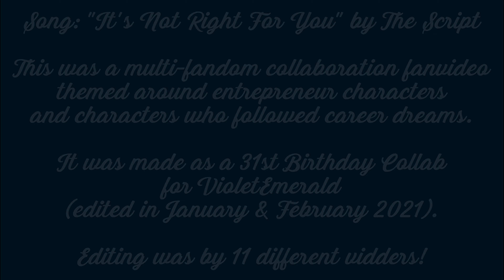Multi-Fandom Entrepreneurs & Following Career Dreams Collab ["It's Not Right For You" by The Script]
I'm THRILLED with how this collab turned out! Thank you so much, everyone! I just turned 31 on January 22nd. Turn on the Closed Captions (CC) to see all the voiceovers now transcribed! I also recently created a playlist for all my Birthday Collabs over the last decade - the first one I ever hosted was for my 21st birthday so yeah it's been an entire decade of hosting these!!

About this collab's theme: I happen to also currently be starting my own business to try to help people with aspects of weddings and funerals, and my first service/product I'm planning to launch is offering video editing skills and help with memorial slideshows, and then I'll branch out into other things for funerals and also slideshows for weddings etc. I'm in a class right now that's providing me a lot of guidance with launching just the very first idea, and I really appreciate that help.

I hosted this collab as a way to help inspire me with my attempts to be the first entrepreneur in my family, and this worked out even better than I could've hoped! I worked hard to tweak all the parts and tweak the voiceover volume and make this as perfect as I could. I made a simple coloring that I think looks good on all the fandoms, I asked for permission from the vidders to make any relatively big changes like adding voiceovers to their part, everyone I think is happy with the parts in the end and I'm just SO happy rewatching this collab now! It turned out brilliantly!! It's so inspiring and happy and I'm so happy with what everyone did with all these fandoms I know and love.

Thank you, everyone who participated. This was so unique and amazing.

Please comment if you watch and enjoy!

Song: It's Not Right For You

Here's who did what! Everyone had 2 parts each, btw, except for me (VioletEmerald) who had 4 parts in the end.

ChristinaLand Productions - Sutton's journey to become a fashion designer/stylist in business for herself (The Bold Type), also Jesus Adams-Foster Building Treehouses & Building Tiny houses as a business (Good Trouble & The Fosters)

pitufa003 -  Kristina & Adam starting the charter school Chambers Academy (Parenthood), also Karen expanding her business Karen's Cafe into Tric concert venue & bar (One Tree Hill)

Eventyrpige - The main cast of doctors starting "Oceanside Wellness Group", later "Seaside Health and Wellness" (Private Practice), also many of the doctors owning and re-creating Grey-Sloan Memorial Hospital (Grey's Anatomy)

EmmieClassix
 -  Brooke’s Clothes Over Bros business (One Tree Hill), also Peyton and Haley starting Red Bedroom Records (One Tree Hill)

kathi MultiKulti - Rory w/ her "The Gilmore Girls" book she decides to write (Gilmore Girls), and Lorelai, Sookie, and Michel starting their own inn, The Dragonfly Inn (Gilmore Girls) - VioletEmerald also added the voiceovers to the first of these parts, and in her own parts ended up vidding more of both storylines (see below)

Josie - Alicia & Cary starting the new law firm Florrick, Agos and Associates (The Good Wife) - also VioletEmerald added all the voiceovers in both parts.

lbchatterbox - Beth opening her own dance studio (This Is Us), also Nic and Mina forming the Free Clinic (The Resident)

unbreakablegirlxo
 - (twin brothers) Fred & George Weasley with opening up their joke shop Weasleys' Wizard Wheezes (Harry Potter), Xenophilius Lovegood running the small newspaper The Quibbler (Harry Potter) - VioletEmerald added one section of clips of the shop itself and re-edited the second part slightly.

VioletEmerald - I vidded more of all 3 Gilmore Girls stories that were included elsewhere in the collab. I also vidded Erica & Julianne starting their own publishing company, 50/50 Press (Being Erica), Fisher & Sons Funeral Home as a small family business run by David & Nate (Six Feet Under), and Billy opening Riggins Rigs auto repair shop and his brother Tim joining him (Friday Night Lights)

EverySongEndsStudios - Gus & Shawn's private detective agency (Psych), also Luke's Diner (Gilmore Girls)

Supsi85 - Rayna starting her own record label, "Highway 65 Records" (Nashville)